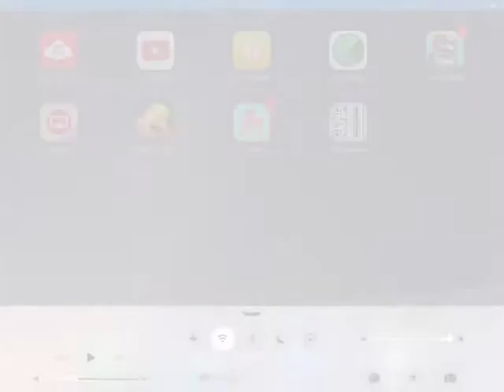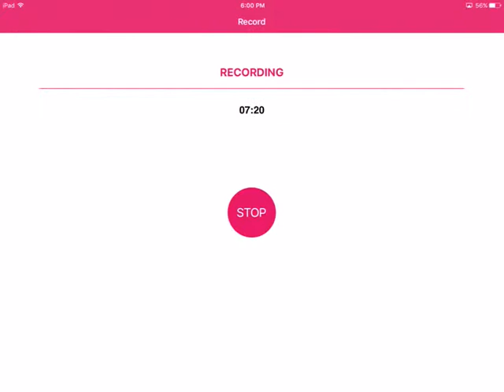Clash of Clans | CRAZY LOOT RAID | LIVESTREAM!!??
Should I do a livestream, it won't be a problem, I just need your guy's opinion.